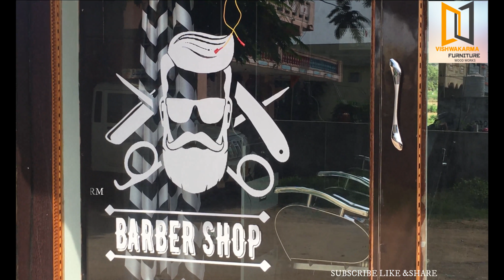THE BARBER shop making barber shop interior design india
plywood decoration
barber shop carpenter work
barber shop
vishwakarma furniture
home interior
barber shop,plywood
plywood furniture
plywood barber shop
piece work for barber shop
barber shop making
barber shopplywood
plywood furniture,plywood barber shop
barber shop making
barber shop interior design
barber shop interior design india
salon ceiling design
beauty parlour ceiling design
makeup studio interior design